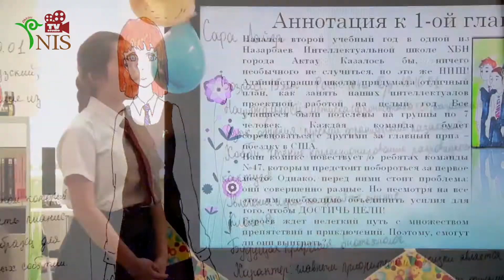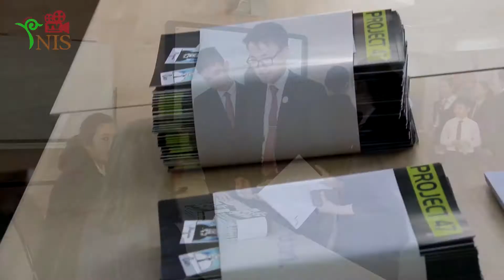Презентация проекта "Project-47"